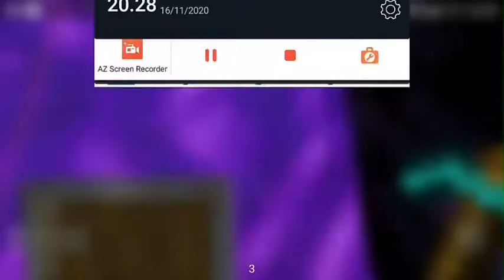membuat portal NETHER dan kandang anjing!!! eps.(6)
keren kan pertanian ku guys ayo kalian
juga buat ini biar tambah keren dan kece
Minecraft survival kalian

ULALA TRIMA_KASIH
Kalao KALIAN MAU USUL BERIKAN KOMEN YA @@@doain biar sukses
•GENRE

•TERIMA KASIH SUDAH MEMBANTU AKU     SUPORT AKU SEJAUH INI